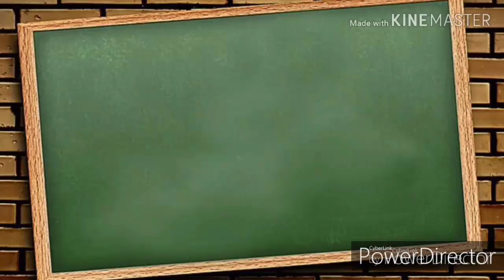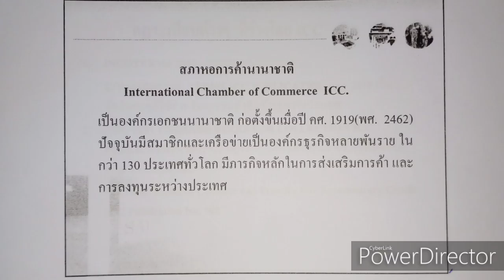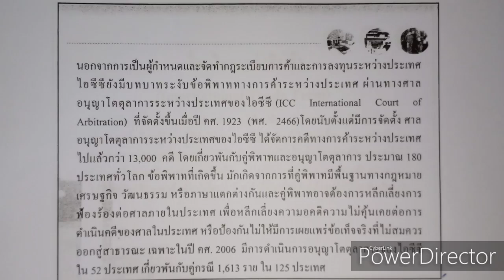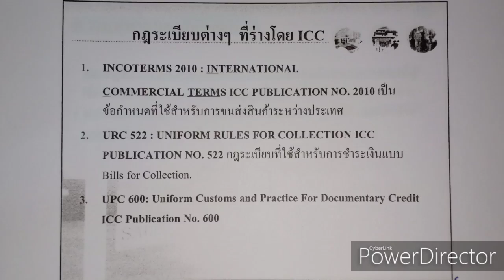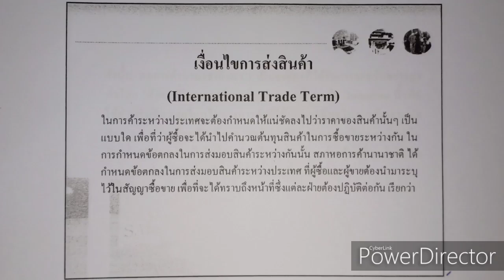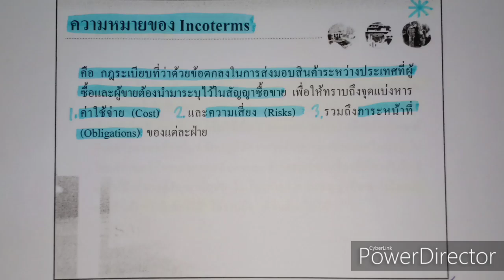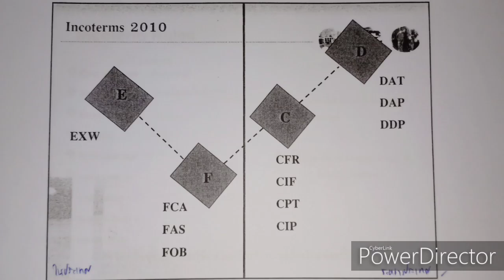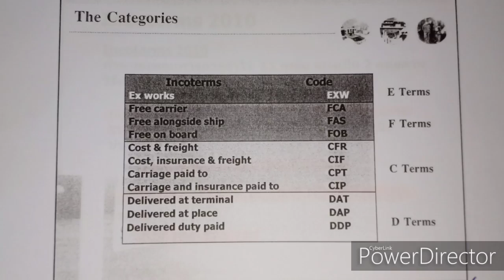ถ่ายทำไม The Tuter 2019 "Finally Season" | LGM413 EP.5 | เทอม 1/2562 [1/5]